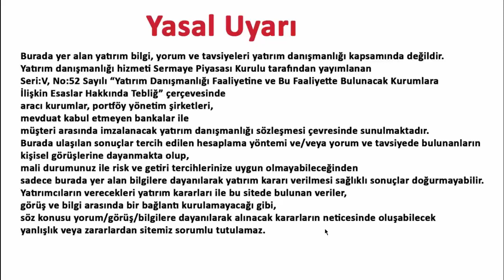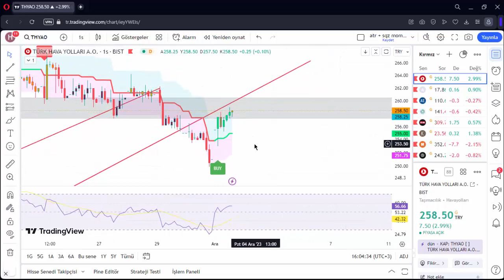THYAO 1 ARALIK GÜN ORTASI HİSSE ANALİZ YORUM